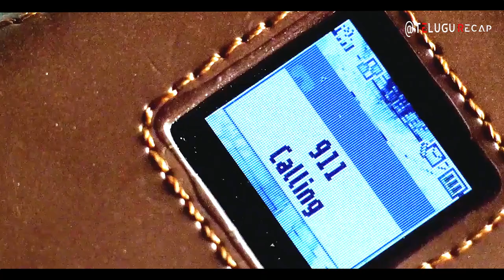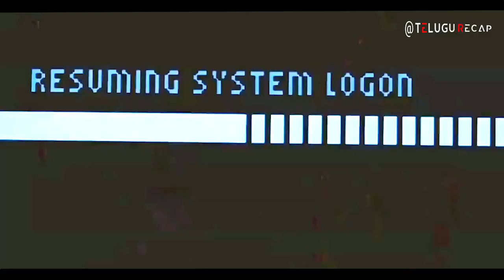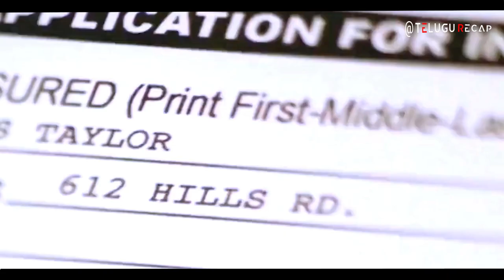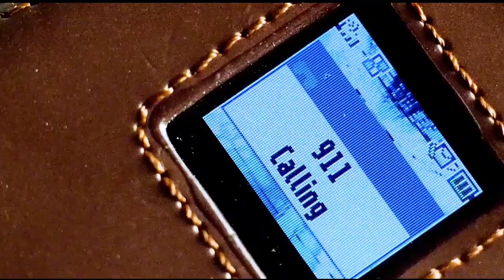Burning Bright (2010) Full Movie Explained in Telugu _ Telugu Recap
SYNOPSIS:Kelly and his autistic brother Tom live with their stepfather Johnny. Johnny brings a tiger home for a project. This leaves Kelly and Tom in danger.

IMPORTANT NOTICE:
THANK U….

New 2023 full Movie Telugu Explained,
Horror movies Telugu Explain
Thriller movies Telugu Explain
Animation movies Telugu Explain
Fantasy movies Telugu Explain
Psychological movies Telugu Explain
Romantic movies Telugu Explain
Super Hero movies Telugu Explain
Burning Bright full Movie,
Burning Bright 2023 full Movie,
Hollywood full Movie Telugu dubbed,
Burning Bright Movie in Telugu,
New Telugu Movies Explained 2023,
Telugu Explained Movies 2023,
2023 Telugu Explained full Hollywood Movie,
Burning Bright 2023 full Movie in Telugu,
Burning Bright full Movie in Telugu,
Burning Bright Hollywood full Movie Explained in Telugu,
Burning Bright Telugu Dubbed Movie,
Burning Bright full length Hollywood Movie,
Burning Bright full Movie 2023,
Telugu dubbed action Movies2023,